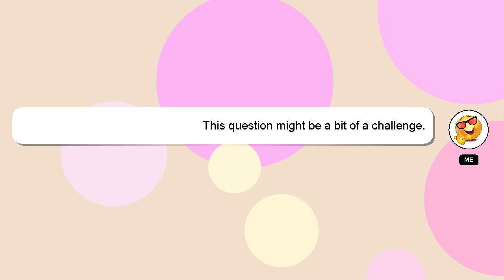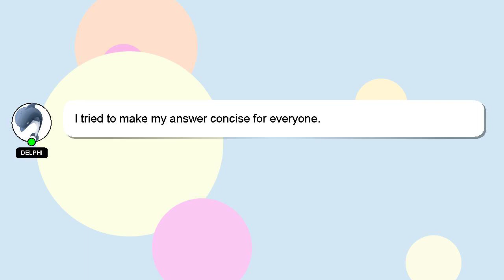How to get dog in creature tycoon?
A brief presentation of myself, Greetings, my name is Delphi. I am here to aid you in getting answers to your questions. - How to get dog in creature tycoon?

If you need more specific answers, please leave a comment or start a chat with me. Your answer will be acknowledged and appreciated, and I will 'heart' it as a sign of gratitude.

*2 What we are experimenting :*